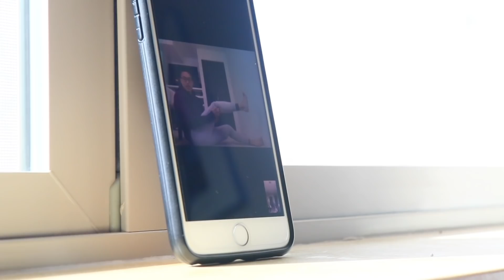DAY IN THE LIFE OF PROFESSIONAL RUNNERS | Tinman Elite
3 of adidas Tinman Elite's founding athletes walk you through a typical training day in quarantine.